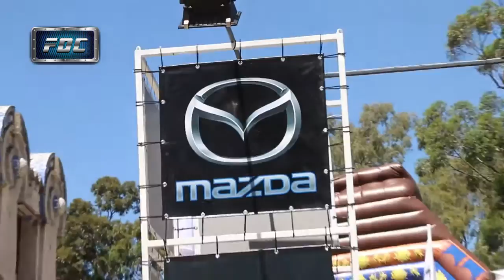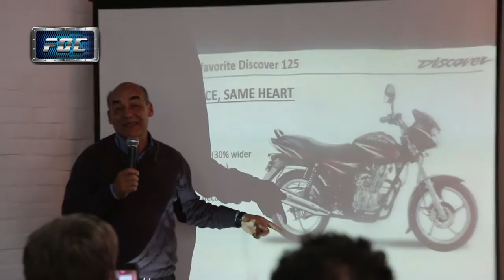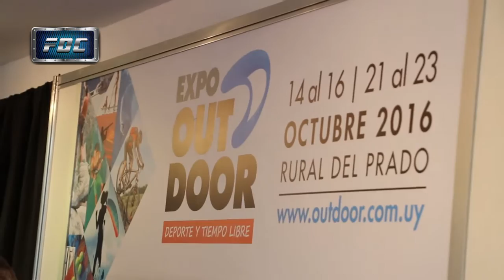FDC 2016 Programa 34 Bloque 2 Gustavo Morea- Nueva Bajaj Pulsar 200